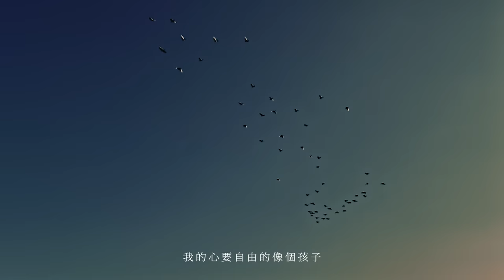[avex官方HD] 黃偉晉 Wayne Huang – 我的飛翔 Fly Freely 官方完整版MV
唯有活著感受，才能創造、經歷、體會生活
黃偉晉 2021音樂聯名計畫
暖心單曲〈我的飛翔〉

不要害怕飛翔、不要害怕面對自己
立即點聽，自由翱翔

我的飛翔
詞曲/柯泯薰

我失去鑰匙  在關上門以後
誰也看不見  這扇門背後的影子

我沒有蠟燭  在燈熄滅之後
失去了能再  看見那道微弱的光

但你不像曾離去般
提醒著我在馬路的那端
你還是在等著我

我的心要自由的像個孩子
在街上奔馳忘卻那些傷痛和回憶
循著你曾說過的話

讓一切重新開始保守你的心
在新的地方擁抱那些孤獨和黑影
不再懼怕面對自己
我的飛翔都是為你

降落在地平線的星火是我遙遠的夢
此刻我和你擁有同一片天空
我張開雙手

發行 Published & Distributor：愛貝克思股份有限公司 avex taiwan Inc.

製作統籌 A&R Supervisor：葛大為 David Ke
製作人 Producer：陳建騏 George Chen
編曲 Arrangement：李雨寰 Lee Yu-Huan
鋼琴 Piano：李雨寰 Lee Yu-Huan
吉他 Guitar：翁光煒 Wico Weng
鼓 Drums：陳柏州 Mr.Q
貝斯 Bass：林羿妏 Yi Wen Lin
弦樂監製 Strings Producer：蔡曜宇 Shuon Tsai
弦樂 Strings：曜爆甘音樂工作室 Just Busy Music Studio
第一小提琴 First Violin：沈羿彣 Yi-Wen Shen、朱奕寧 Yi-Ning Ju、陳奕勇 Yi-Yung Chen
第二小提琴 Second Violin：駱思云 Ssu-Yun Lo、黃雨柔 Nala Huang、黃瑾諍 Chin-Cheng Huang
中提琴 Viola：甘威鵬 Weapon Gan、牟啟東 Wayne Mau
大提琴 Cello：劉涵（隱分子）Hang Liu、葉欲新 Shin Yeh
錄音師 Recording Engineer：陳以霖 Yi Lin Chen、楊敏奇（大米音樂）Micky Yang
助理錄音師 Assistant Engineer：張閔翔 Min-Hsiang Chang、朱品豪 Pin-Hao Ju
錄音室 Recording Studio：大小眼錄音室 Twin Eyes Studio、強力錄音室 Mega Force Studio
混音師 Mixing Engineer：林正忠 Cheng Chung Lin
混音錄音室 Mixing Studio：錄堡工作室 Robot studio
母帶後期處理工程師 Mastering Engineer：孫仲舒 Chung Shu Sun
母帶後期處理錄音室 Mastering Studio：饅頭音樂工作室 MT Mastering Studio

董事長 President：宮崎伸滋 Shinji Miyazaki
華語藝人顧問 Artist Management Consultant：謝克林 Clean Hsieh
經紀統籌 Chief Artist Management：應慧玲 Ying Huey-Ling
藝人經紀 Artist Management：邱碧盈 Pika Chiu
企宣總監 Marketing＆Promotion Director：黃培恩 Paxson Huang
企劃 Marketing Planner：張仕忻 William Chang
音樂製作執行 Music Production Executive：葉曼生 Shayne Yeh
網路企劃 Internet Planner：薛麒威 Chi Wei
文案 Copywriter：葛大為 David Ke
平面宣傳 Press Promotion：吳宛津 Edith Wu
新媒體 New Media：薛盈盈 Alice Hsueh / 羅思宜 Lisa Lo
版權管理 Publishing & Licensing：黃雅涵 Rachel Huang
化妝 Make Up：平羽媜 Arial Ping
髮型 Hair Stylist：劉冠麟 Tim Liu @UNDER hair
髮型助理 Hair Stylist Assistants：侯姿甄 Hannah@UNDER hair
平面攝影 Photographer：吳昭晨 Jauchen Wu
影像側拍 Videographer：沐旅影像製作工作室 MULU Studio

黃偉晉經紀公司 Artist Agent：重星音樂娛樂 Kiseki Music Entertainment
執行長 Chief Executive Officer：黃盈瑜 YingYu Huang

導演:林柔以
副導演:蔡靜霈
製片:林孝昇
執行製片:施宜彣
美術指導:王鈺婷
美術執行:孫懷文
攝影師:湯育宇
攝影技師:陳璿任
攝影助理:許聖鑫 李祖源 徐亞崴
燈光師:董崇安
燈光組:李正杰 林盈宏
造型:林雅筑
造型助理:簡毓呈
妝髮師:魏凱廷
剪接調光:林柔以
九巴:韓子翔
器材公司:妄想機影音製作有限公司

演出
演員:李亦澄
學生群演:任立 劉大智 章皓
演員管理:張雅晴